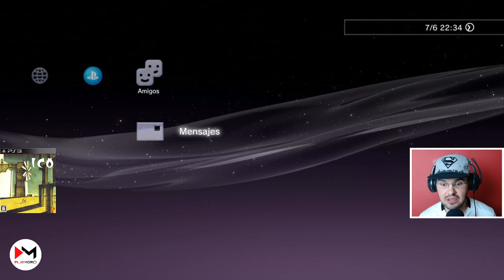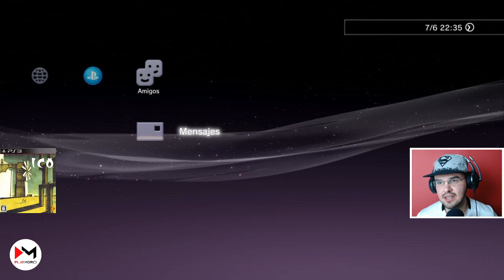[ES/PS3] #2 - ICO 🕸 ¡Huyendo del cementerio!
Una locura de Directo porque me he atascado muchas veces. Cada día entiendo menos los puzzles de este juego. No lo recordaba tan difícil, de cuando lo jugué en PS2, ups.

ICO trata de la aventura de un chico de mismo nombre que es víctima de una maldición, cuernos en su cabeza, por la cual en su aldea hay enfermedades para todos los niños y malas cosechas año tras año. La maldición acaba cuando Ico cumple 12 años. Dado que ese día los centauros sin rostro lo apresan y lo llevan al interior de una gran fortaleza, donde son encarcelados de por vida los niños que presentan esa maldición. Sin embargo, por un golpe del destino y pericia de Ico acaba escapando de su féretro. Al intentar salir de la fortaleza se encuentra con una joven chica, Yorda, quien también sufre su propio cautiverio. Ico la rescata y entre los dos intentarán encontrar una salida de esta enorme prisión, donde las sombras persiguen a Yorda para llevarla al mundo de las tinieblas. Solo ayudándose mutuamente lograrán escapar.

Cuando termine de jugar a este videojuego lo analizaré y compararé con algunas películas y otros videojuegos.